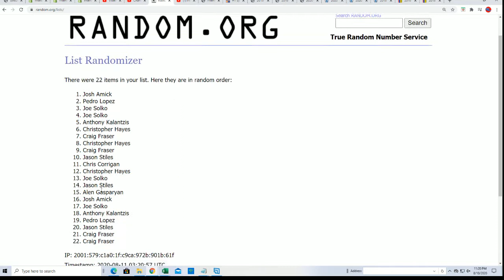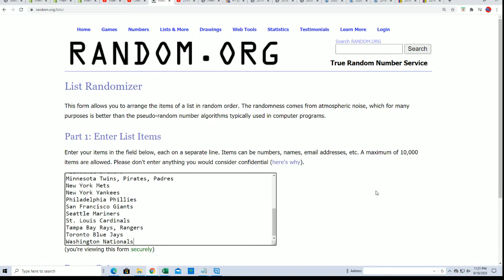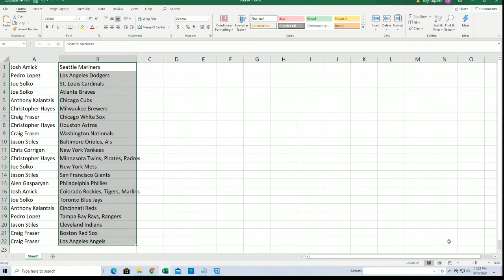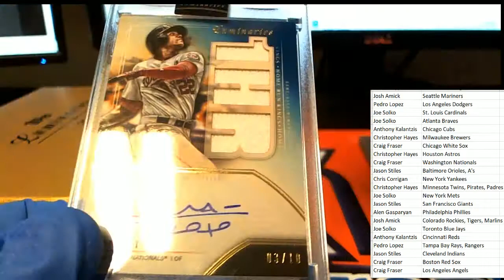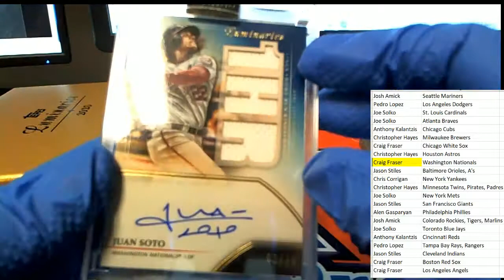2020 TOPPS LUMINARIES BASEBALL ID 20LUMINARIESBB107